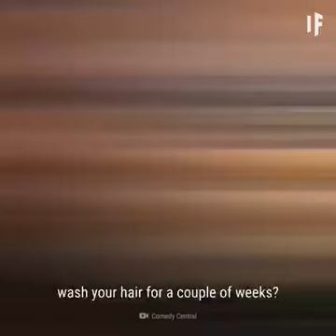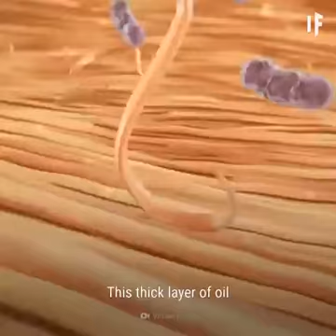WHAT IF YOU NEVER WASHED HAIR FOREVER?